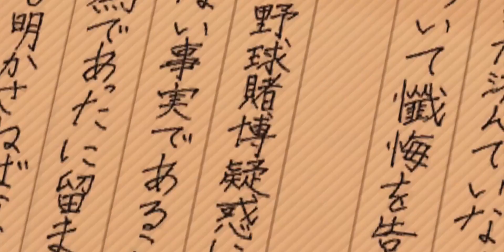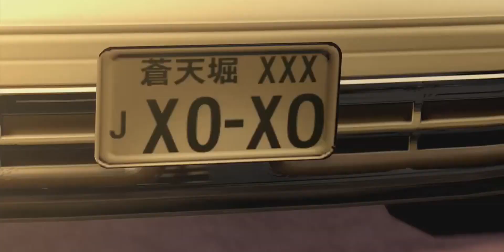Yakuza 5 Remastered Finale - A Legend Returns (Chapter_1)